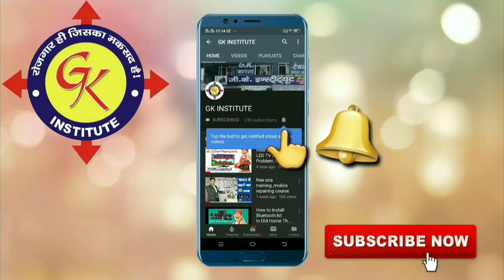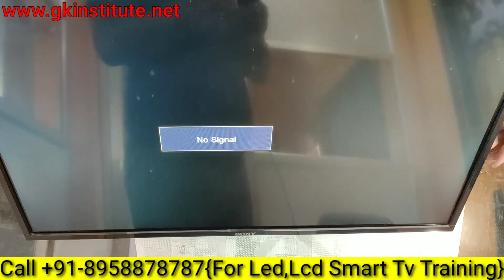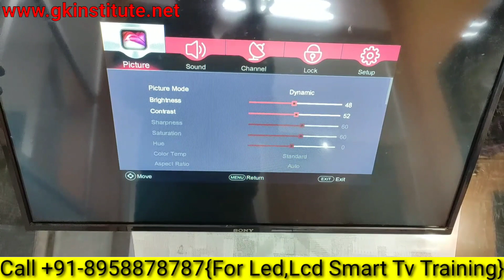How To Change Backlight in Led Tv By Girish sir, Aligarh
India's No.1 Technical Training Institute. Course – Mobile phone , Laptop /Desktop ,Led Lcd Smart TV Chip Level Repairing Course. 100% Live Practical Training with Job & Business Support. Free Life Time Technical Support by Expert Group. Hostel Facilities Available Separate Batch for Technician (Full Day Classes) & Fresher. Weekend Classes For Job Holder. भारत के सबसे बड़े रिपेरिंग ट्रेनिंग इंस्टिट्यूट में आपका स्वागत है. हमारे यहाँ मोबाइल,लैपटॉप,कंप्यूटर, एलसीडी टीवी से सम्बंधित सभी कोर्सेज कराये जाते है| डेमो क्लास लेने के लिए कांटेक्ट करे : - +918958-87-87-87 / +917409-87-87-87